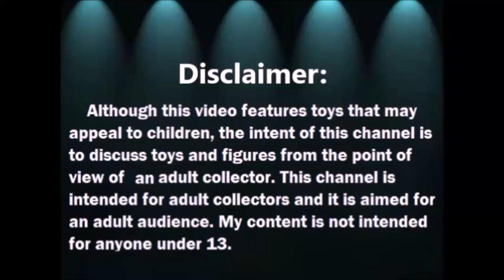Resena: Parkoo Gel Pens 20 Colores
Parkoo retractable Gel Pens

MANDAME TUS CARTITAS A:
LauraTrev1
2000 S. 10st.
U.S.A